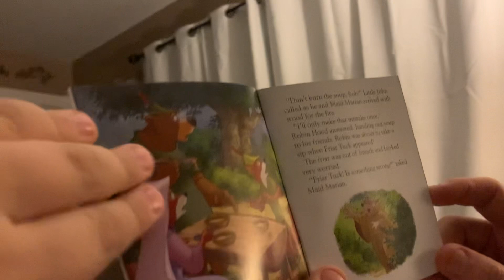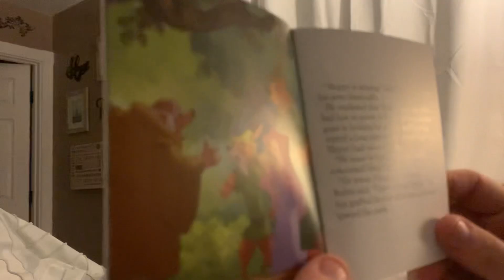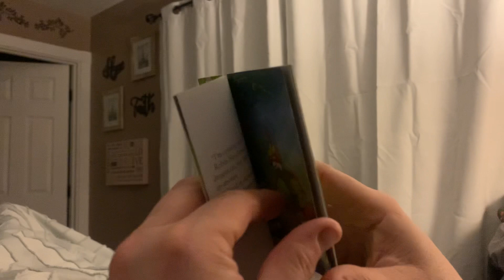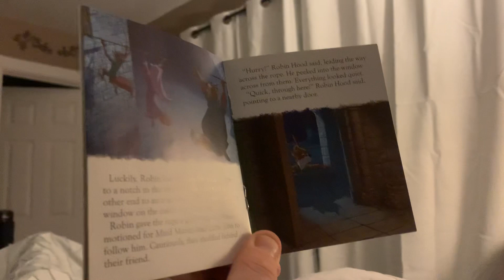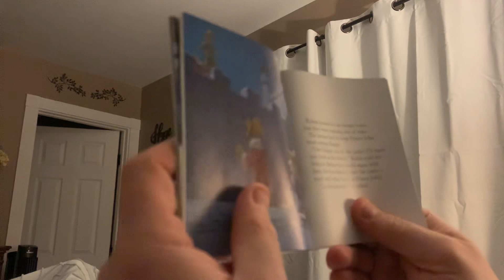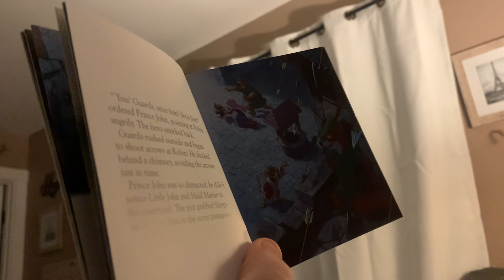Robin Hood castle rescue Disney book